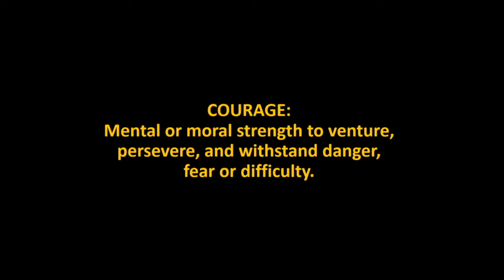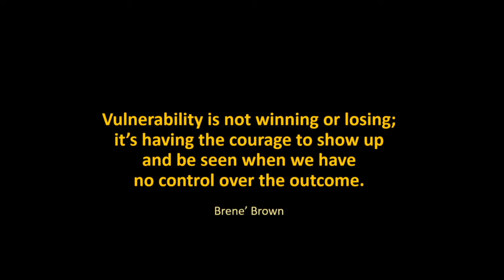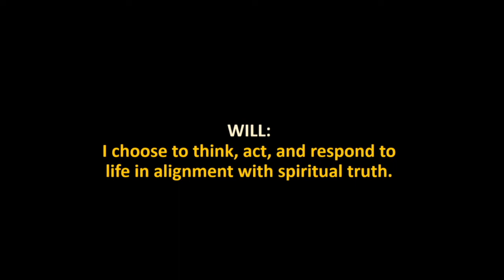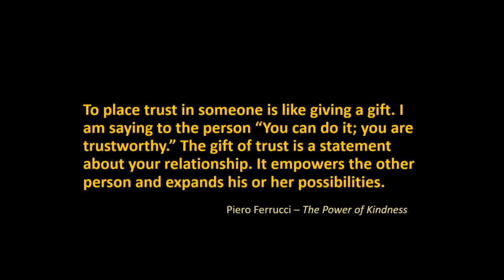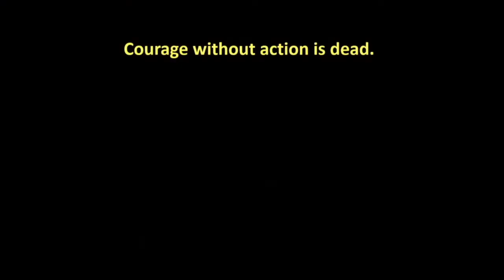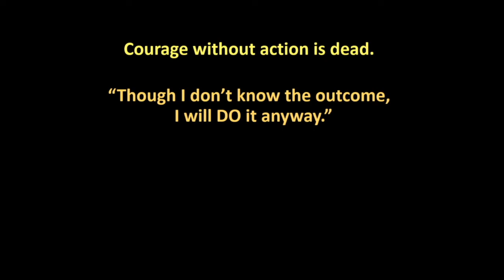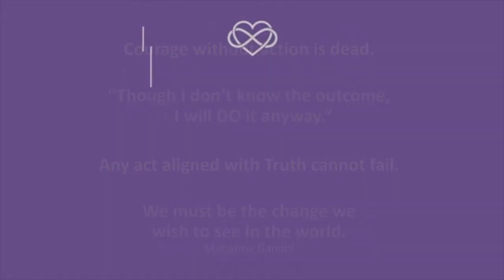Season for Non-violence (Part 4)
This message originally delivered March 15, 2020

With Rev. Kitty Benson, Kim-Char Meredith and Highest Good

Interested in cultivating spiritual tools to help you deal with life’s challenges in positive, healing ways? Then join us EVERY SUNDAY at 10:45am CST for our LIVE STREAM available only through our (no sign-up required).

At Unity in Naperville, we offer a positive, practical, and progressive approach to Christianity, where each person’s individuality is celebrated as a unique expression of God.